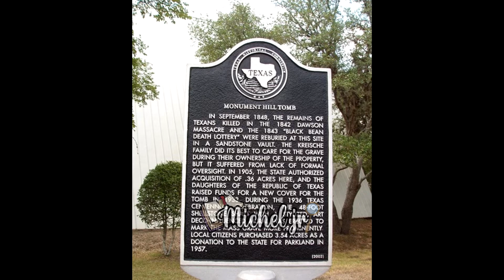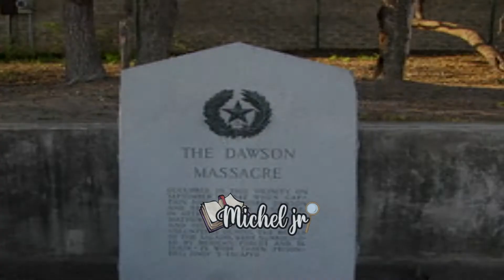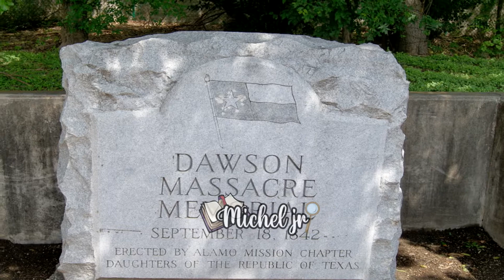La Batalla de Ciudad Mier | Cuando Tejas intento invadir a México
-La Batalla de Ciudad Mier